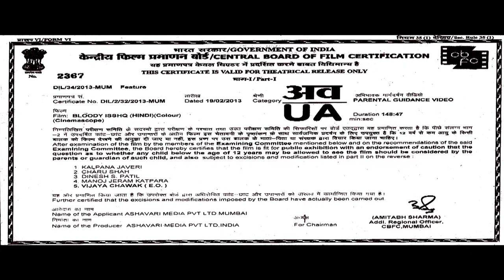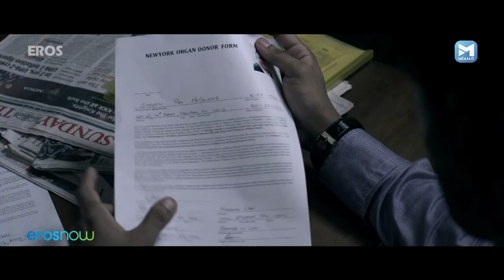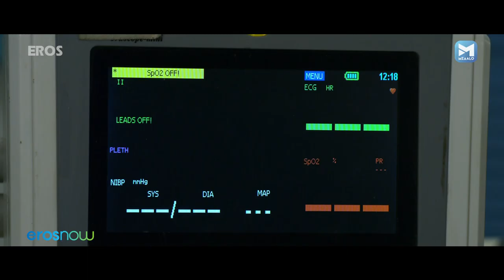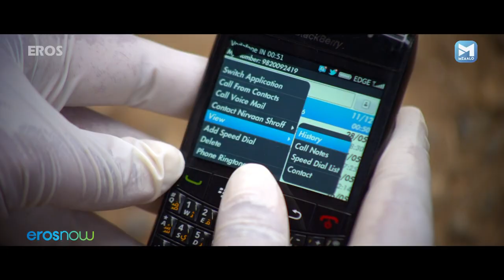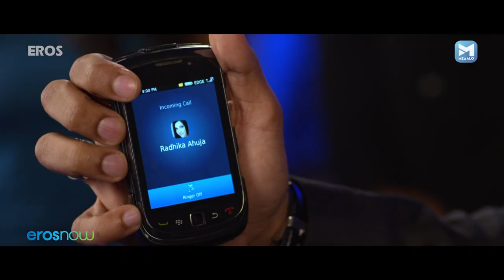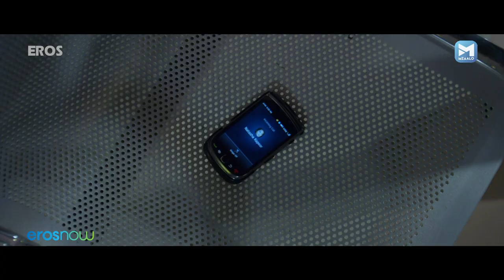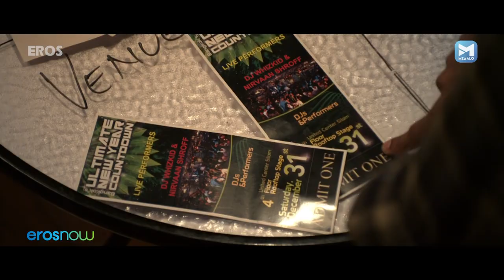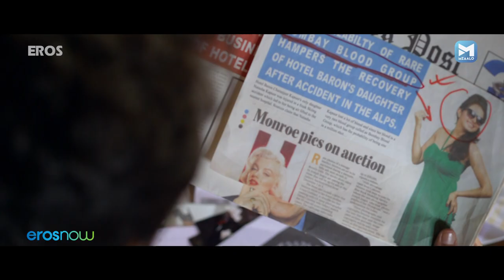Bloody Isshq Full Movie | Akash, Tripta Parasher, Shilpa Anand, Karan Mehra, Mukesh Tiwari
Nirvaan saves Natasha's life, winning her interest. The brash heiress is determined to seduce Nirvaan, but is he single? bollywoodmovies BloodyIsshq Akash TriptaParasher, ShilpaAnand Karan Mehra

Movie: Bloody Isshq
Cast: Akash, Tripta Parasher, Shilpa Anand, Karan Mehra, Mukesh Tiwari
Director: Arup Dutta